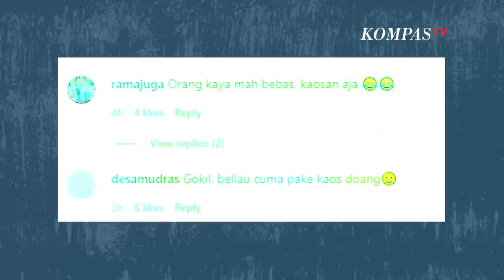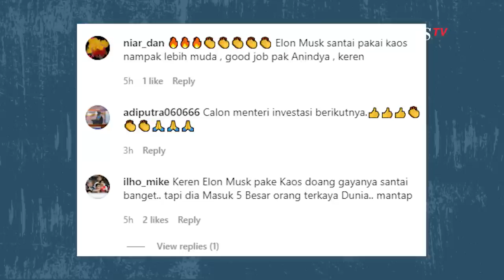Gaya Elon Musk Ketemu Luhut CS Bikin Netizen Salah Fokus!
JAKARTA, KOMPAS.TV - Bos Tesla Elon Musk bertemu dengan Menko Marves Luhut Pandjaitan beserta rombongan pengusaha Indonesia.

Elon Musk dan Luhut berserta rombongan pengusaha Indonesia seperti Pandu Sjahrir dan Anindya Bakrie.

Pertemuan mereka membahas soal kendaraan listrik, energi terbarukan dan G20. Pertemuan berlangsung di Austin Texas pada Pabrik Mobil Tesla.

Dalam pertemuan ini ada yang bikin netizen salah fokus.

Ketika Luhut dan Pengusaha Indonesia berbaju rapi, Elon Musk hanya mengunakan kaos hitam.

Netizen pun mengomentari gaya Elon Musk ini.

"Orang kaya mah bebas, kaosan aja," tulis @ramajuga.

"Gokil, beliau cuma pake kaos doang," tulis @desamudras.